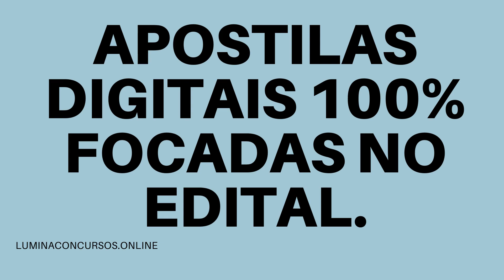APOSTILA PREFEITURA DE BURITIS MG 2021 ASSISTENTE DE GESTÃO